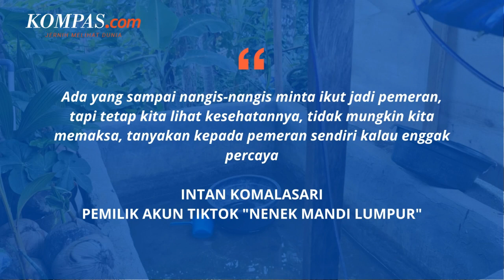Pemilik Akun Viral Nenek Mandi Lumpur Ungkap Banyak yang Ingin Jadi Pemain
KOMPAS.com - Intan Komalasari (30), pemilik akun TikTok @intan_komalasari92 menuturkan awal mula lahirnya konten-konten live mandi lumpur. Dia juga bercerita mengenai awal mula perkembangan TikTok, meraup banyak follower, hingga memproduksi konten mandi lumpur yang viral.

Intan mengungkapkan, awal mulanya akun medsos itu dipegang oleh dirinya dengan konten aktivitas sehari-hari. Namun seiring bertambahnya pengikut (follower), sang suami Sultan Ahyar (31) mengambil alih pengelolaan akun.

Penulis : Kontributor Lombok Tengah, Idham Khalid
Penulis Naskah: Elisabeth Putri Mulia
Video Editor: Elisabeth Putri Mulia
Produser: Firzha Ananda Putri